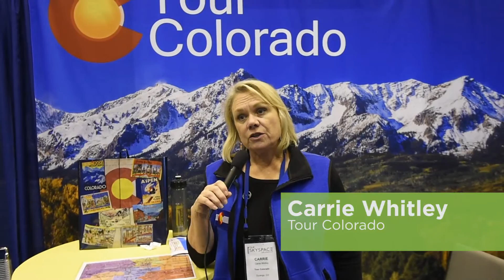NTA Travel Exchange ’17 Reflections on St. Louis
Business was created, friendships were made and fun was had! We'll see you again soon for TREX17 part 2 in San Antonio, Dec. 14-18. Photos by Naim Hasan Photography.